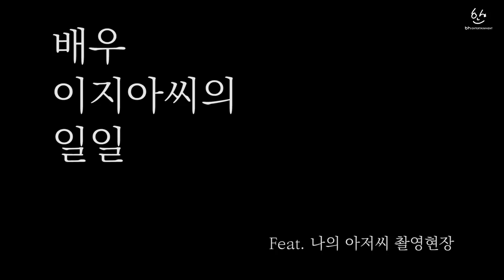E Ji Ah(이지아)-이제야 풀어보는 나의아저씨 메이킹 비하인드! 촬영한게 어제같은데 막방 실화?ㅠㅠㅠ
이지아 배우가 출연한 나의 아저씨가 17일 종영하게 되었습니다. 아쉬운 마음에 공개하는 나의아저씨 촬영현장! 영상으로 확인하세요 :)